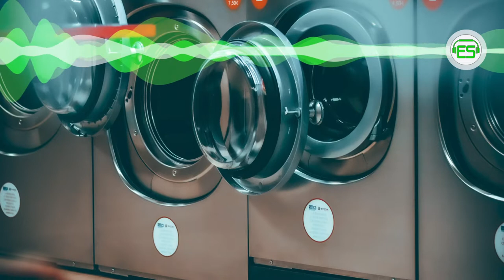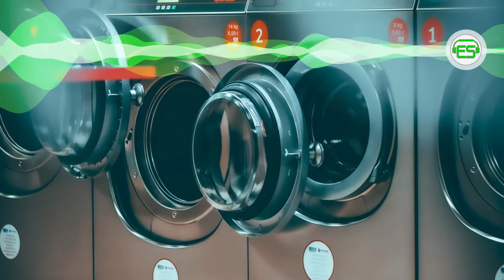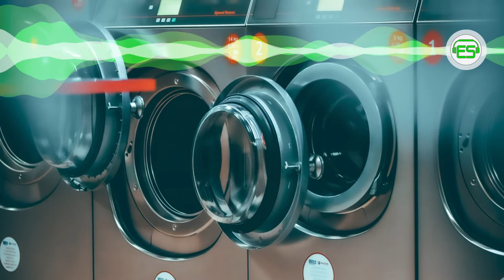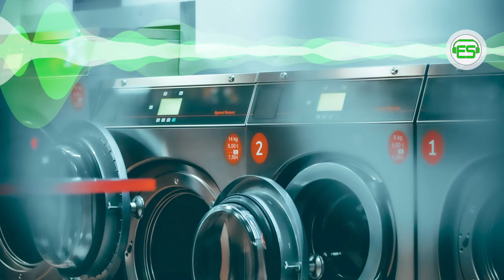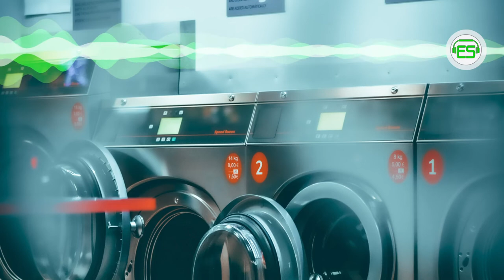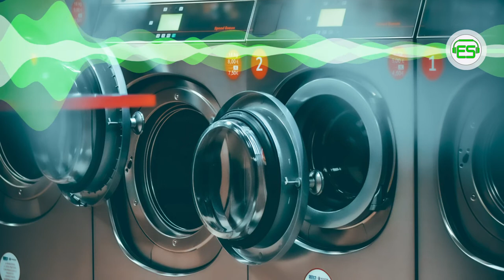Washing Machine Centrifuge [EVERYDAY SOUND]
❗❗❗ EVERYDAY SOUND❗❗❗

⚙️ Loop video with ambient sound of portable hand mixer ⚙️

🔊 AMBIENT SOUND
🔊 RELAX AUDIO
🔊 AUDIO FOR STUDYING

🔝 BEST QUALITY AUDIO

EXPLORE OUR CHANNEL FOR MORE EVERYDAY SOUNDS